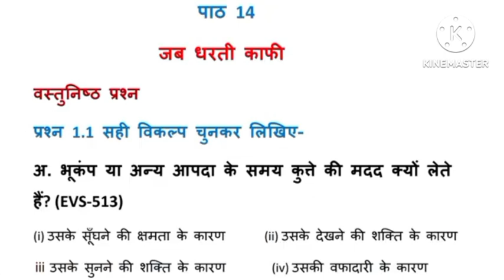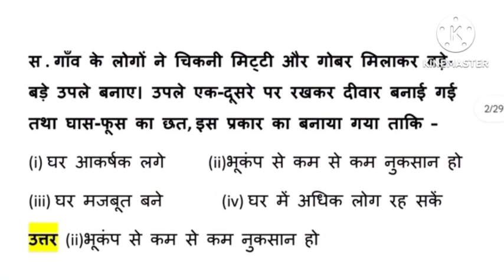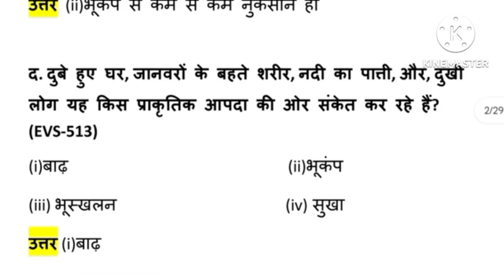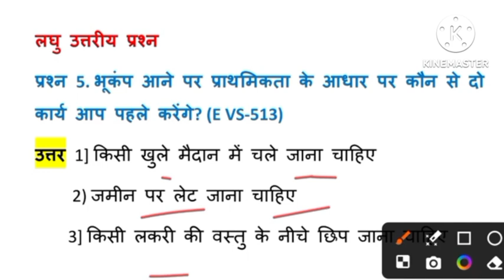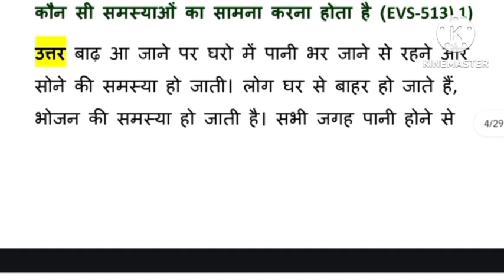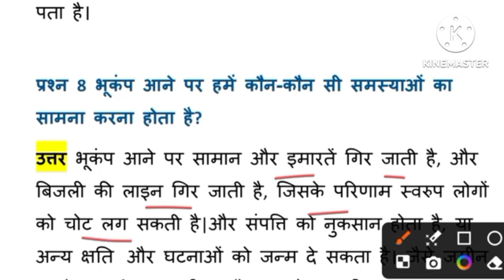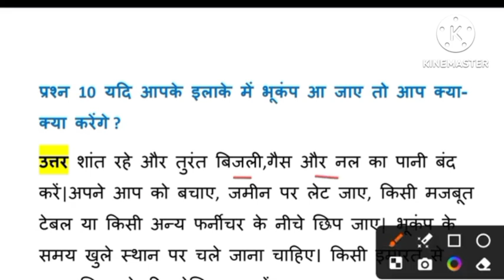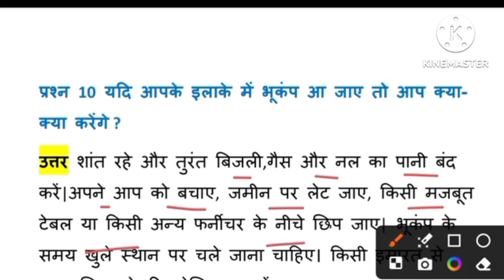एटग्रेट अभ्यास पुस्तिका पर्यावरण कक्षा 5 पाठ 14 जब धरती कांपी नई बुक 2024 -25 class 5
एटग्रेट अभ्यास पुस्तिका पर्यावरण कक्षा 5 पाठ 14 जब धरती कांपी नई बुक 2024 -25 class 5एटग्रेट अभ्यास पुस्तिका पर्यावरण कक्षा 5 पाठ 14 जब धरती कांपी नई बुक 2024 -25 class 5एटग्रेट अभ्यास पुस्तिका पर्यावरण कक्षा 5 पाठ 14 जब धरती कांपी नई बुक 2024 -25 class 5